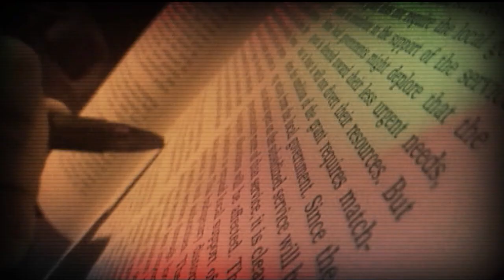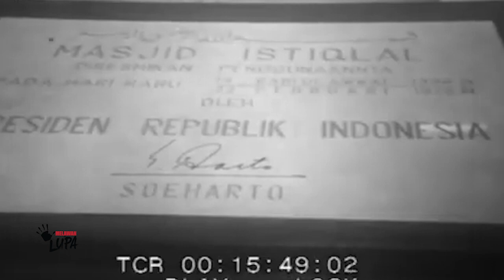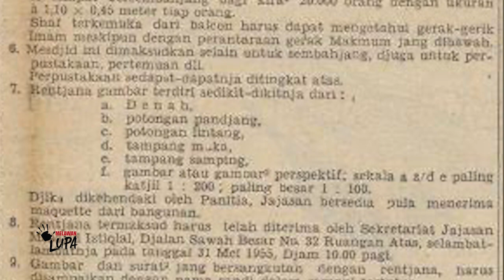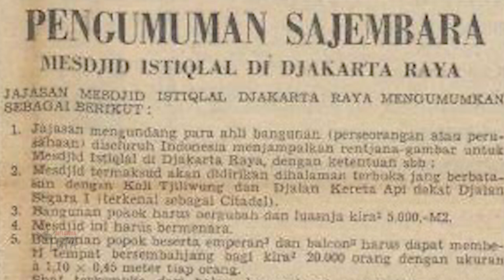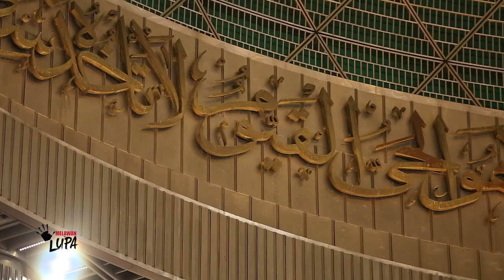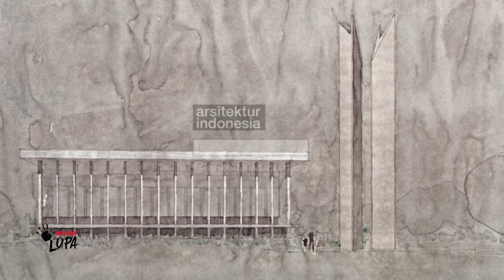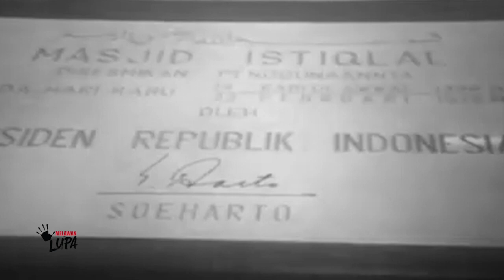Melawan Lupa - Masjid Istiqlal, Masjid Kemerdekaan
Jejak impian, cita-cita, dan pencapaian sejarah sebuah bangsa, bisa ditelusuri dari banyak aspek. Salah satunya dari aspek simbolis keberadaan bangunan-bangunan bersejarah yang dibangun atau didirikan bangsa tersebut.Keberadaan masjid besar Istiqlal di Jakarta, yang peletakan batu pertamanya dilakukan presiden Sukarno pada tahun 1961 misalnya, merefleksikan hal yang simbolis sekaligus substantif, dalam wacana kebangsaan Indonesia.Sebab, selain ditujukan sebagai simbol kemerdekaan bangsa Indonesia, pendirian masjid ini juga mencerminkan sikap dan nilai-nilai toleransi, yang menunjukkan bahwa Indonesia merupakan rumah bersama untuk semua golongan dan elemen masyarakat.